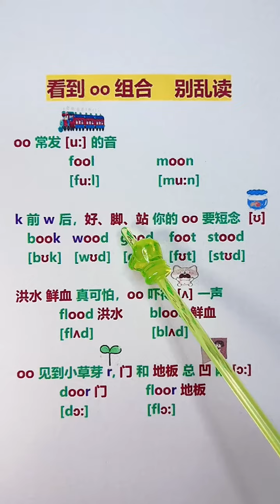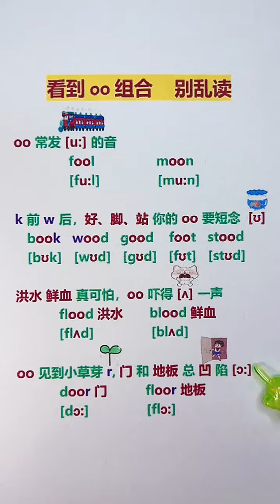94 看到oo 字母组合别乱读，一个口诀要记熟（建议收藏）